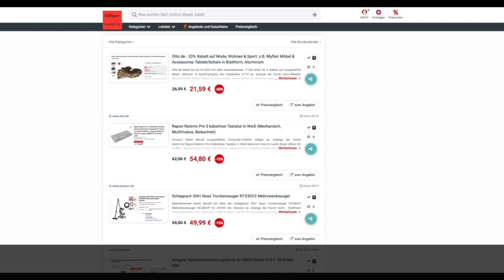Schnäppchen/BIlliger des Tages 29.09.23 - Rapoo Ralemo Pre 5 kabellose Tastatur in Weiß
Heute ist Schnäppchen/BIlliger des Tages - Rapoo Ralemo Pre 5 kabellose Tastatur in Weiß.